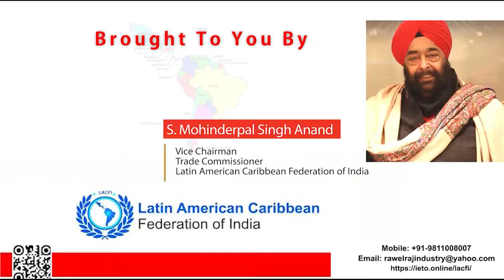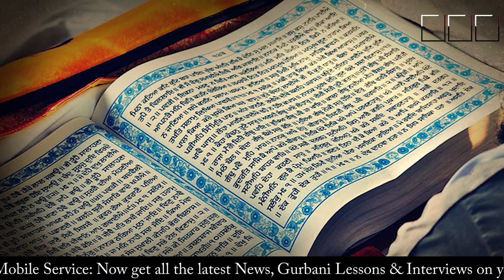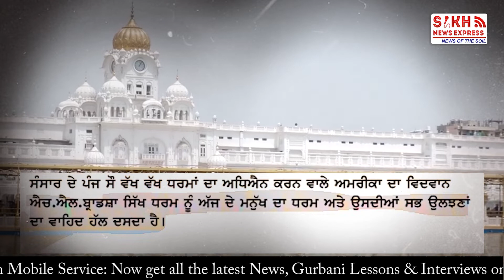ਜੋਤੀ ਜੋਤਿ Guru Nanak Sahib Ji ਅਤੇ ਨਿਵੇਕਲਾ ਸਿੱਖ ਧਰਮ | Sikhnama | SNE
Joti Jot Diwas: ਜੋਤੀ ਜੋਤਿ Guru Nanak Sahib Ji ਅਤੇ ਨਿਵੇਕਲਾ ਸਿੱਖ ਧਰਮ | Sikhnama | SNE

Joti Jot Guru Nanak Sahib Ji and Uniqness in Sikhism | Sikhnama | SNE